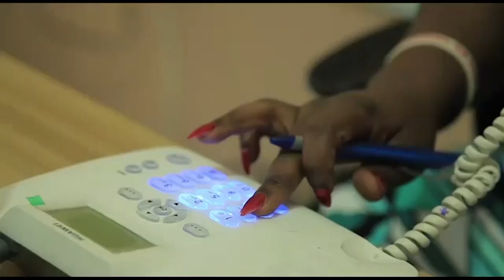Asanteman Youth RejectsDag Heward Mills social media apologies full det@ils